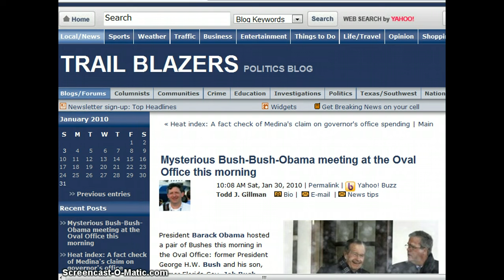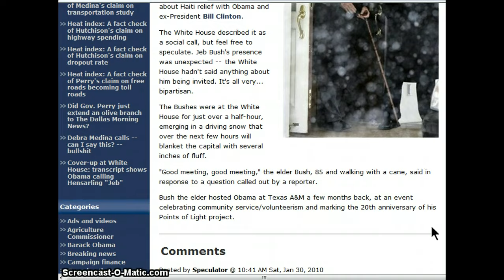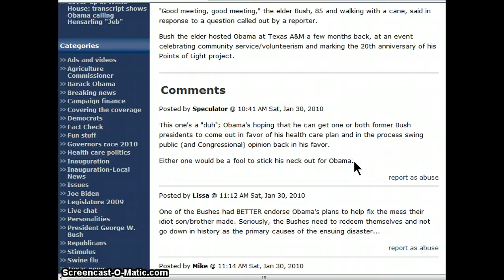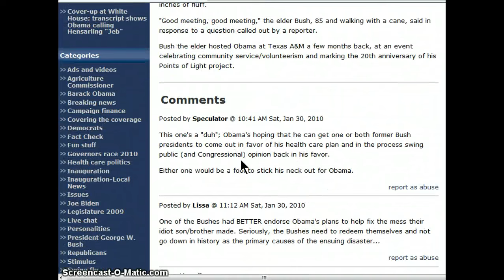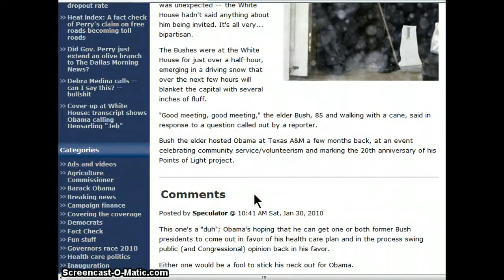GGN- Mysterious Bush-Bush-Obama Meeting at Oval Office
President Barack Obama hosted a pair of Bushes this morning in the Oval Office: former President George H.W. Bush and his son, former Florida Gov. Jeb Bush.

Two weeks ago, Jeb's brother, former President George W. Bush, was at the White House talking about Haiti relief with Obama and ex-President Bill Clinton.

The White House described it as a social call, but feel free to speculate. Jeb Bush's presence was unexpected -- the White House hadn't said anything about him being invited. It's all very... bipartisan.

The Bushes were at the White House for just over a half-hour, emerging in a driving snow that over the next few hours will blanket the capital with several inches of fluff.